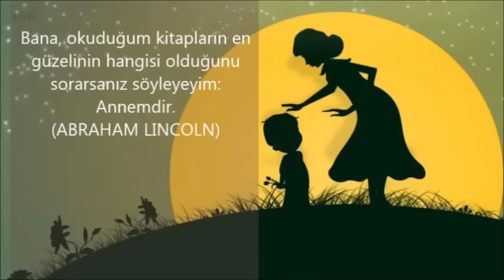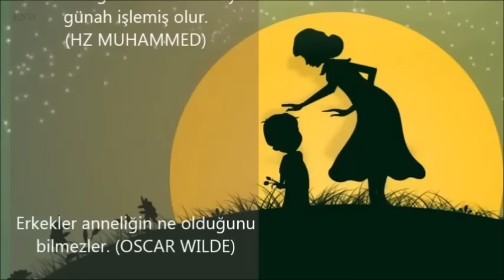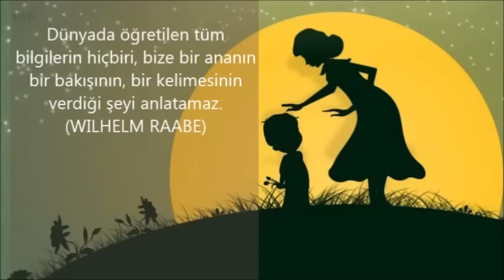Kağıt Gemi-ANNELER GÜNÜ/Özlü Sözler/ Atasözleri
OKUL ÖNCESİ,1.SINIF,2.SINIF,3.SINIF DERSLERİ/EBA/OKULİSTİK,
ŞARKI,ŞİİR,TEKERLEME,OYUN,ETKİNLİK,FAALİYET,BİLMECE,ORİGAMİ

OKUL ÖNCESİ/İLKOKUL👇 BLOG SAYFASI için tıkla!